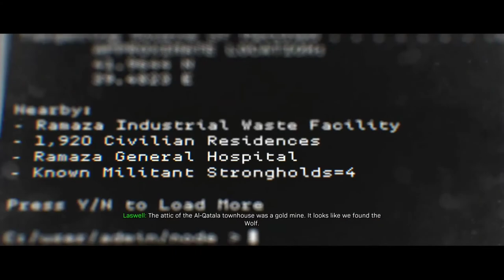Call of Duty Modern Warfare Campaign| SAS House Raid!! #5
In this video we will be raiding a house in north London with the SAS. See how we get on!